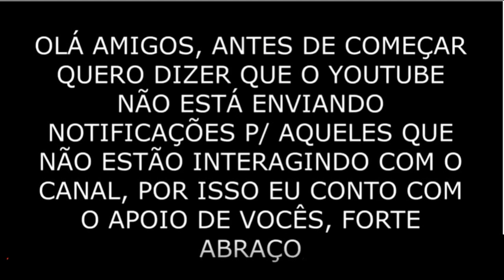Corvette C6 - (Police) - Hot Wheels 1/64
✅ Comente
 ✅ Compartilhe